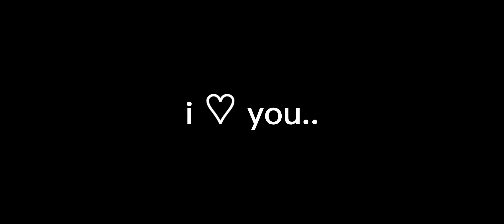thank you denis.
Denis always made me smile...and inspired me to do youtube.

he puts alot of effort in his video and its just sad to see him leave roblox.

My childhood youtuber.

Thanks...